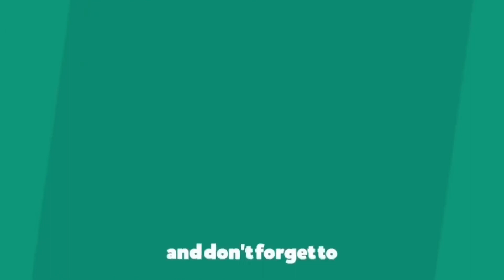Naruto Episode 44 & 45 | Naruto vs Kiba, Surprise Attack! Naruto's Secret Weapon | REACTION!